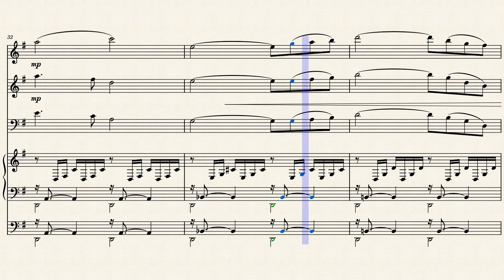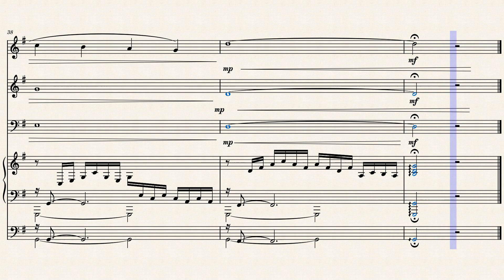AVE MARIA 3 flautas tranversais, oboé e fagote by Arranjo Rolf Steyer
Arranjo para Orquestra de sopros e cordas por Rolf Steyer